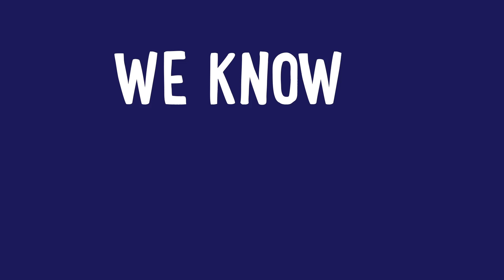Eggu Animation Demo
Montage demonstration of Eggu animation projects - All part of our digital learning delivery, driven by design.